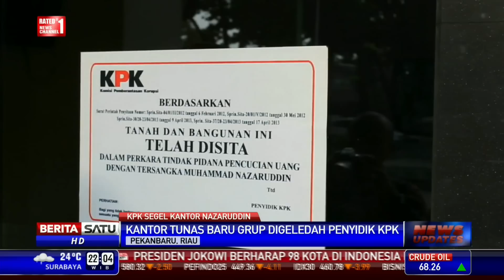KPK Segel Kantor Nazar di Pekanbaru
Penyidik KPK menyegel salah satu kantor yang diduga milik mantan Bendahara DPP Demokrat Muhammad Nazaruddin di Pekanbaru, Provinsi Riau, Kamis (7/5/2015).

Facebook.com/BeritaSatuTV
Youtube.com/BeritaSatu